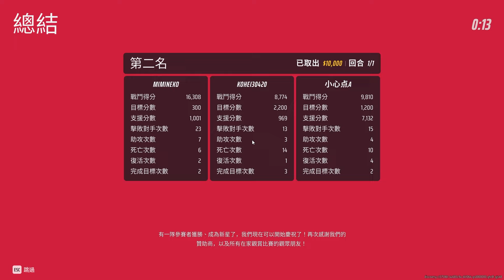【The Finals】CL-40 23 Kills | Gameplay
【CPU】Intel i5-12500
【GPU】EVGA Geforce RTX 3060 XC Gaming
【Monitor】Acer XV272 P
【Keyboard】 CoolerMaster SK650
【Mouse】Razer DeathAdder V3 Pro Faker Edition
【Mouse Pad】Razer Strider L
【Headphone】Razer Barracuda X Mercury